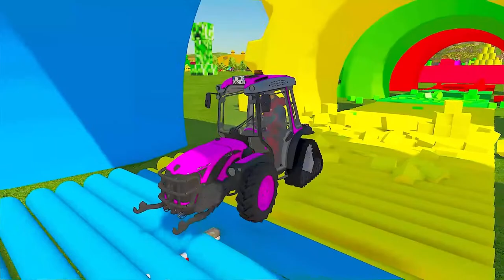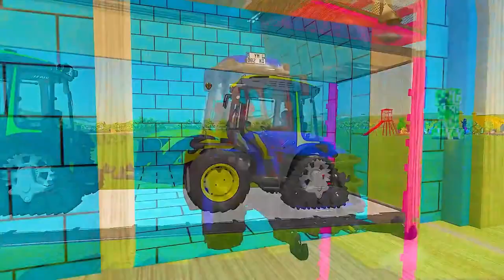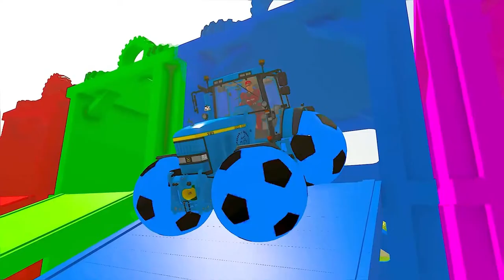TRANSPORTING PIXAR CARS & FRUITS WITH COLORED & JOHN DEERE vs CLAAS vs TRACTORS - BeamNG.drive #983